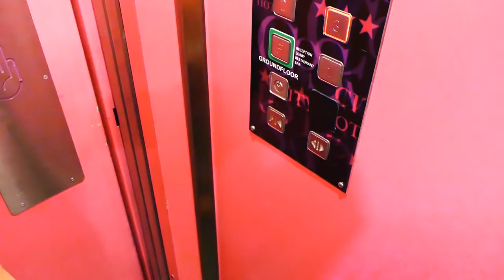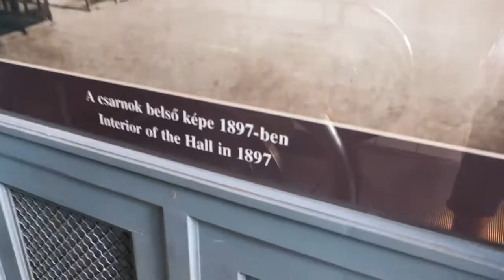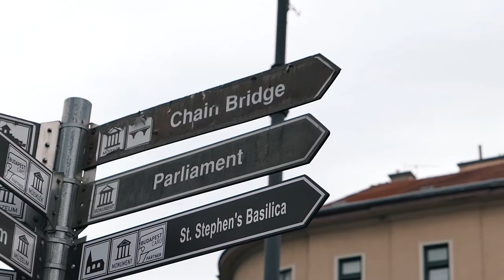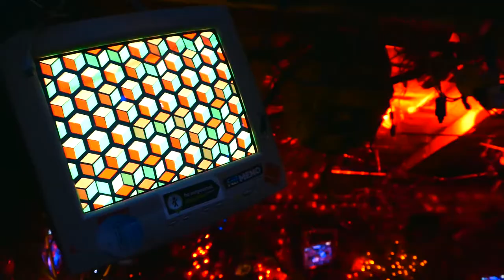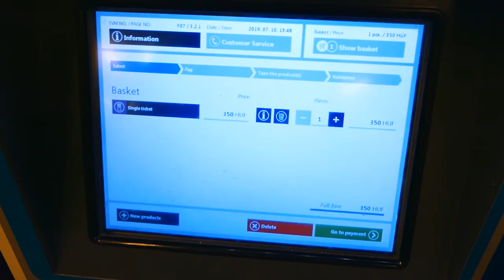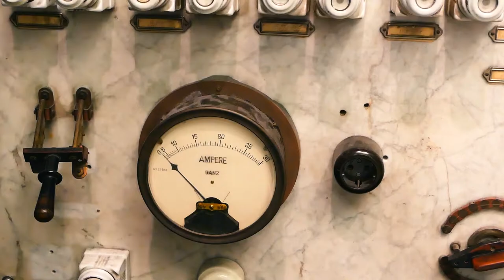Budapest , Ungheria | Cosa vedere in 3 giorni !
Budapest , cosa vedere in una delle capitali più belle d'Europa , Ungheria .
In mattinata presto siamo partiti dall'aeroporto di Ciampino in direzione della capitale ungherese , siamo arrivati nel pomeriggio e appena sistemati in hotel non abbiamo resistito e siamo subito andati ad esplorare questa nuova città , Budapest !
Data la vicinanza al nostro hotel abbiamo scelto , come prima tappa , il Mercato Centrale Nagycsarnok di Budapest .
E' stata un'esperienza unica profumata di paprika e cioccolato , tra le bancherelle dei prodotti tipici e souvenir di ogni tipo , dagli originali centrini fatti a mano ai classici portachiavi ricordo di Budapest !
Uscendo abbiamo percorso tutta la strada lungo il Danubio per arrivare al famosissimo Ponte delle Catene , uno spettacolo per gli occhi !
Il secondo giorno , dopo colazione in hotel , abbiamo scelto un'altra meta molto ambita in Ungheria : il Castello di Buda .
Ai piedi del castello una navetta che ferma in ogni punto di interesse e abbiamo visitato la residenza reale fino ai giardini e successivamente anche l'incantevole Bastione dei Pescatori , dove abbiamo potuto ammirare il panorama di tutta Budapest .
Dopo una giornata di visite a Budapest  , abbiamo scelto di rilassarci e cenare in uno dei locali più tipici e alla moda della città : il Szimpla Kert !
Un magazzino dismesso e organizzato come pub , un posto tanto affollato quanto particolare , una cosa assolutamente da vedere a Budapest .
Il terzo giorno invece lo abbiamo dedicato alla visita guidata al celebre parlamento di Budapest che si trova lungo il Danubio per poi salutare la città con una crociera notturna proprio sul famoso fiume , un giusto tributo alla capitale prima di partire per tornare a casa !